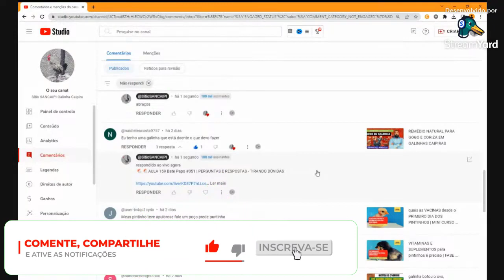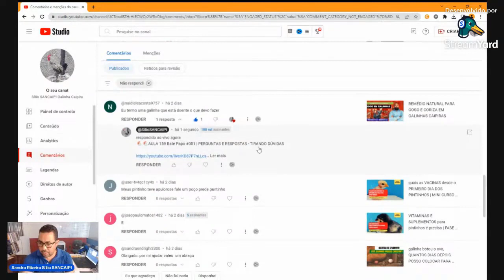🔥 "Salve Suas Galinhas! Guia Definitivo para Combater Doenças e Manter Seu Galinheiro Saudável 🐔💪"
TENHO UMA GALINHA QUE ESTÁ DOENTE, O QUE DEVO FAZER

🐔🏡🌿 Olá, pessoal! Sejam bem-vindos a mais um vídeo no nosso canal sobre a criação de galinhas caipiras! Hoje, abordaremos uma questão crucial: "Tenho uma galinha doente, o que devo fazer?" É uma situação que pode acontecer a qualquer criador, e estamos aqui para ajudar. Vamos aprender a identificar os sinais de doença, tomar medidas preventivas e oferecer cuidados para garantir a saúde do nosso rebanho.

👀 Primeiramente, é fundamental observar o comportamento de suas galinhas. Preste atenção a mudanças no apetite, na postura, na plumagem e no comportamento social. Daremos dicas importantes para identificar problemas de saúde comuns em galinhas caipiras. Além disso, vamos ensinar como isolar a galinha doente para evitar a propagação de doenças no seu galinheiro.

🏥 Em seguida, abordaremos as medidas de primeiros socorros que você pode adotar em casa, bem como quando é a hora de chamar um veterinário especializado em aves. Discutiremos remédios naturais, alimentos recomendados e a importância de manter um ambiente limpo e saudável para suas aves.

Agora, as três hashtags importantes para o nosso vídeo são:

🔔 Não se esqueça de ativar as notificações para receber mais dicas valiosas sobre a criação de galinhas caipiras. Muito obrigado por nos acompanhar! 🐓🌟

TERMOS RELEVANTES

"Como identificar uma galinha caipira saudável?"
"Quais são os principais cuidados na criação de galinhas caipiras?"
"O que fazer se uma galinha caipira estiver doente?"
"Quais são os sintomas de doenças em galinhas?"
"Como prevenir doenças em galinhas caipiras?"
"Quais são os remédios naturais para galinhas doentes?"

No Google:

"Ovo de galinha caipira vs. ovo de granja."
"Incubação natural de ovos de galinha."
"Problemas comuns na criação de galinhas caipiras."

No YouTube:

"Tour pelo meu galinheiro de galinhas caipiras."
"Receitas de comidas caseiras para galinhas caipiras."
"Criação de galinhas caipiras: Dicas para iniciantes."
"Cuidados com pintinhos de galinhas caipiras."
"Como fazer um bebedouro e comedouro para galinhas caipiras."
"Galinhas caipiras no quintal: Experiências e resultados."
"Galinheiro móvel: A solução para a criação de galinhas caipiras."
"Como lidar com predadores no galinheiro."
"Construção de um galinheiro simples e econômico."
"O dia a dia na vida de um criador de galinhas caipiras."

Criação de galinhas,
Galinhas caipiras,
Cuidados com galinhas,
Alimentação de galinhas,
Galinheiro caseiro,
Doenças em galinhas,
Galinhas saudáveis,
Manejo de galinhas,
Raças de galinhas,
Incubação de ovos,
Galinheiro sustentável,
Predadores de galinhas,
Pintinhos caipiras,
Galinheiro ecológico,
Ovos de galinhas caipiras,
Comedouros para galinhas,
Bebedouros caseiros,
Galinhas no quintal,
Galinheiro móvel,
Experiências com galinhas,